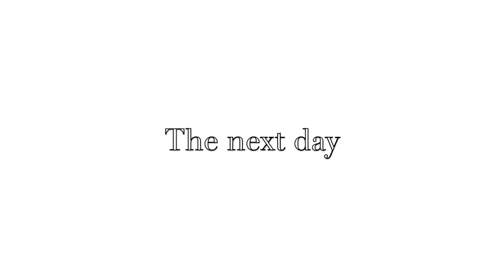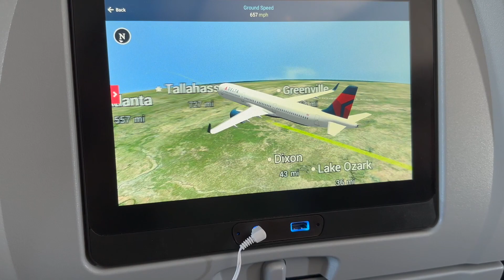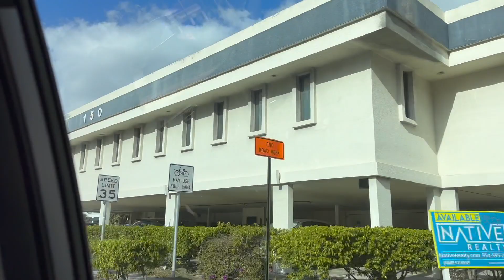few days vlog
A quick little video... more TK